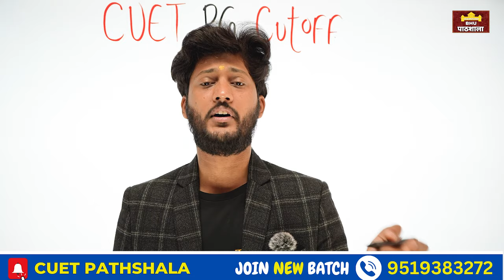CUET PG Cutoff 2024 ( Unofficial ) Coming soon ,,,, क्या आप को भी cutoff list देखना है ?